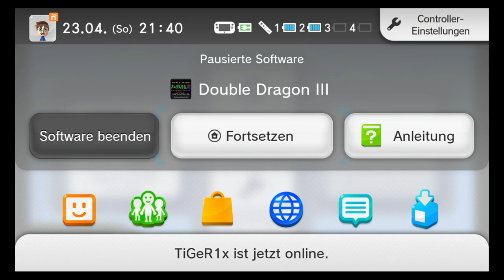Double Dragon 3 Gameplay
🌟😃Sub.& like button Thx 🌟

🌟 Super Mario Maker Endless level Fun 😃

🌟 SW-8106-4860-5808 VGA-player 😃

🌟Streams & Videos - everyday new staff 🤓🕹

🌟Have FuN 😁👍